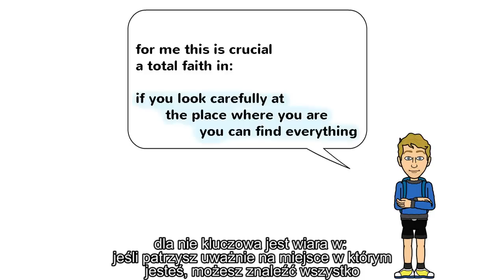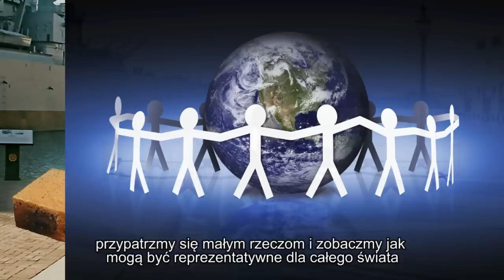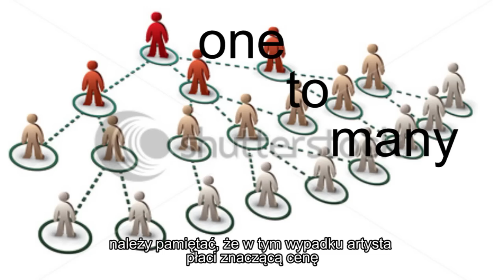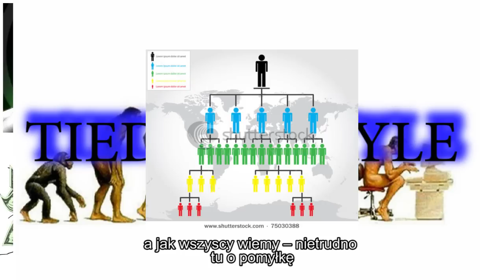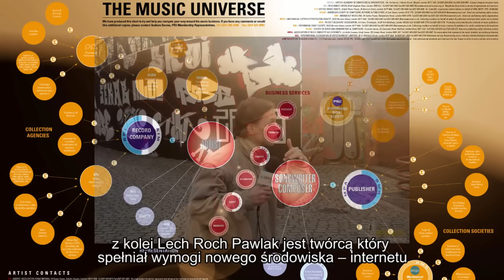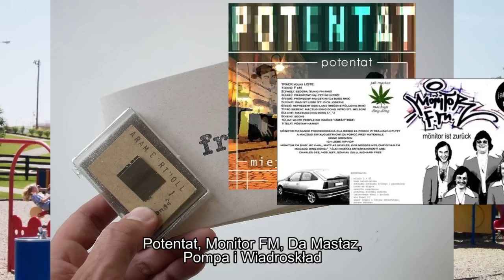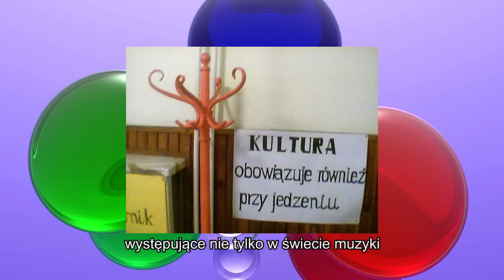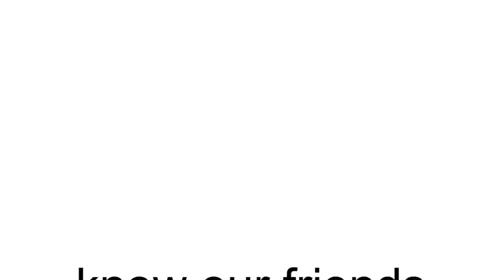FAME - how we get there. a local story. [PL]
FAME Jasia Domicza to opowieść o małej scenie hip-hopowej w jego rodzinnym i ukochanym mieście Opolu. Na przykładzie: Mc Jareckiego, Lecha Rocha Pawlaka i grupy Dinal - trzy istniejące globalnie modele dystrybucji kultury. Myśl przewodnia całej historii?: "jeśli patrzysz wystarczająco uważnie na miejsce w którym jesteś, możesz dostrzec wszystko."